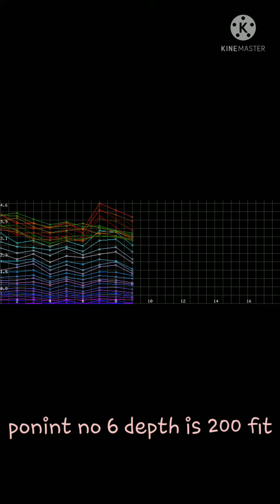Get more point Aamesr BHILWARA best point successful by Narendra underground water survey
नरेन्द्रा भू-जल खोज केंद्र पायरा

द्वारा अत्याधुनिक मशीनों से  पानी की खोज करवाने के पश्चात् 4.5 इन्च पानी आया अतः
सम्पर्क करें
मुकेश शर्मा (पायरा)

Address:-NH79,Danta-Payara Choraya,Th.Banera,Dist.Bhilwara Raj.
311401
MUKESH SHARMA

सम्पर्क करें
मुकेश शर्मा (पायरा)

Address:-NH79,Danta-Payara Choraya,Th.Banera,Dist.Bhilwara Raj.
311401
MUKESH SHARMA

सम्पर्क करें
मुकेश शर्मा (पायरा)

Address:-NH79,Danta-Payara Choraya,Th.Banera,Dist.Bhilwara Raj.
311401
MUKESH SHARMA